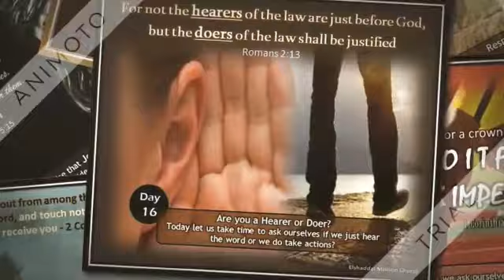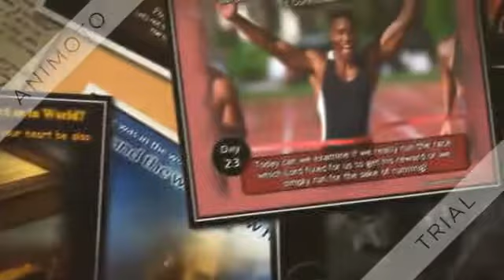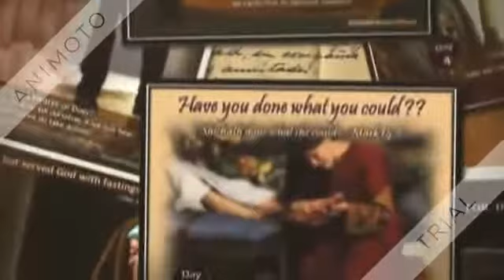The Lent Days Prayer - EMC